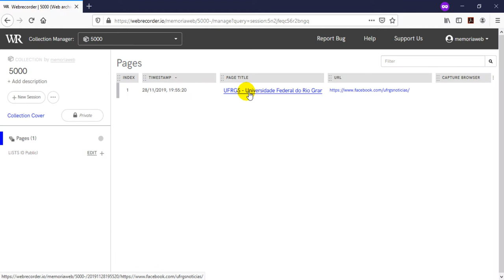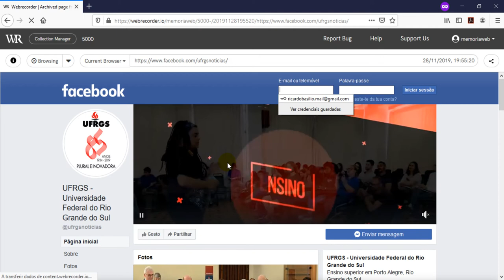Old demo. Gravação de Facebook com Webrecorder - demo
Old demo. Utilizado em apresentação na UFRGS.
Gravação de Facebook com Webrecorder é semelhante à gravação de uma página Web normal. Nesta demo eu não introduzi as credenciais (login e password) da minha conta. Gravei o Facebook sem fazer login. Recomenda-se fazê-lo apenas se estivermos a utilizar a versão Desktop do Webrecorder, onde todos os dados ficam em ambiente local. Usei o "Autopilot", automatismo que faz auto scroll e faz correr os vídeos que encontrar.